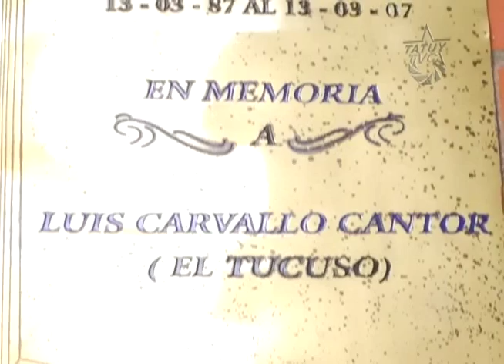Aqui Tatuy Informa: Conmemoración de la muerte del estudiante Luis Carvallo Cantor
Hoy 13 de Marzo de 2.013, jóvenes merideños hicieron un homenaje sencillo al estudiante Luis Carvallo Cantor  quien fue asesinado vilmente por la derecha venezolana en la avenida 4 calle 31 del Estado Mérida el 13 de marzo de 1987.